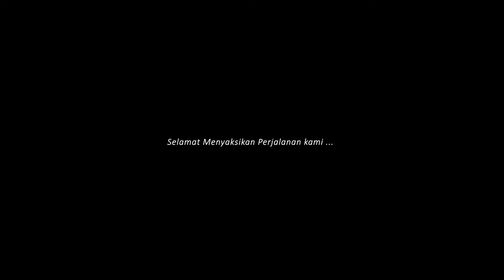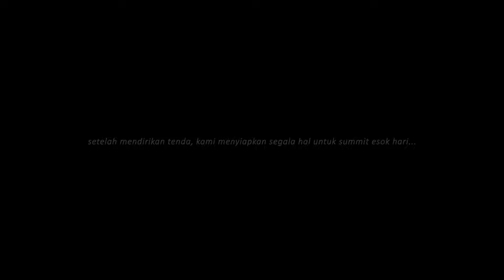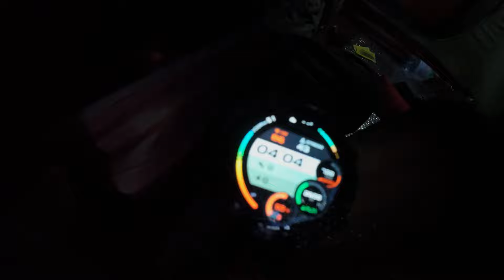Pendakian Gunung Merbabu via Selo #2 Ada Sabana Cantik Setelah Tanjakan Terjal Pos 3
Jalur pendakian Gunung Merbabu via Selo menawarkan tantangan dan keindahan alam yang luar biasa bagi pendaki berpengalaman. Terletak di Boyolali, Jawa Tengah, jalur ini terkenal dengan tanjakan yang curam dan medan berbatu yang memacu adrenalin.

Memulai perjalanan dari Basecamp Gancik, pendaki akan melewati berbagai pos pendakian yang menyediakan tempat untuk beristirahat dan menikmati panorama pegunungan. Pos-pos seperti Pos 1, Pos 2, dan Pos 3 menjadi titik-titik penting sebelum mencapai Sabana 1 dan Sabana 2 yang indah. Di sabana ini, pendaki bisa melihat hamparan padang rumput luas dengan latar belakang puncak Merbabu yang menjulang tinggi.

Meskipun jalur ini tidak direkomendasikan untuk pemula, pengalaman mendaki via Selo memberikan kepuasan tersendiri. Pendaki akan disuguhi pemandangan matahari terbit dan terbenam yang memukau, serta pemandangan kota di bawah yang tampak seperti hamparan lampu di malam hari.

Dengan persiapan yang matang dan fisik yang prima, pendakian Gunung Merbabu via Gancik Selo akan menjadi petualangan yang tak terlupakan, menantang, dan penuh dengan keindahan alam yang mempesona.

Terima kasih dan sampai jumpa di petualangan selanjutnyaa..